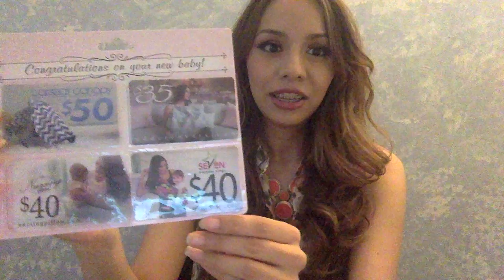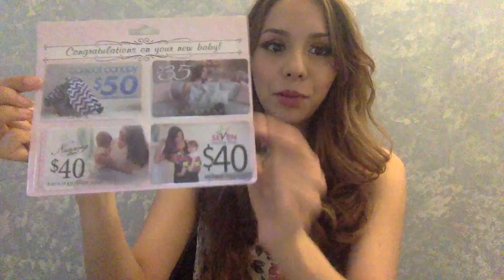16 - 17 Weeks Pregnant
Hi everyone!

Don't miss next week's pregnancy update video to discover what we are having!! We have our gender reveal appointment on Tuesday and CANNOT wait to find out what our baby will be! 🙊